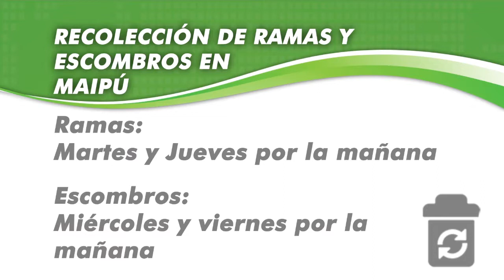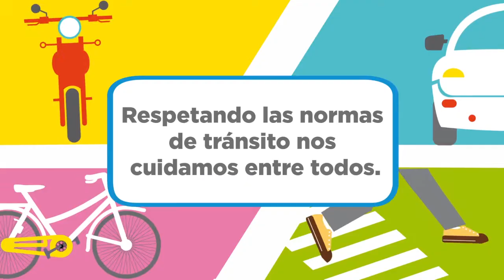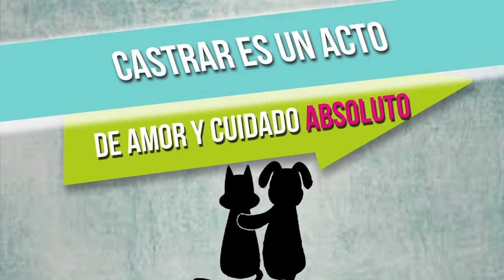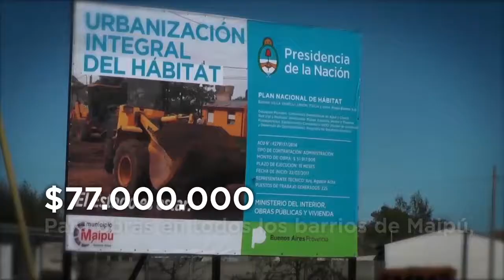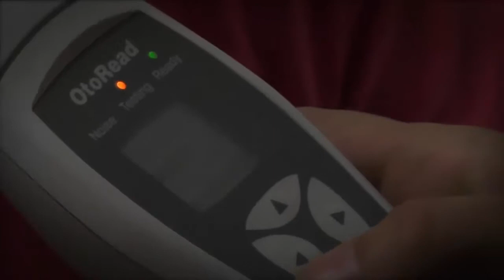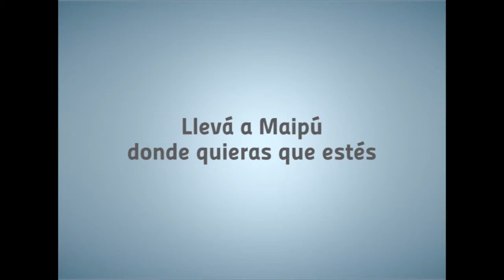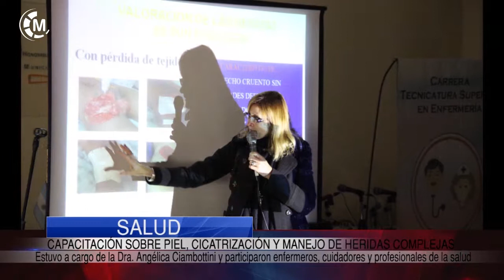Maipu Informa EDICION 1043